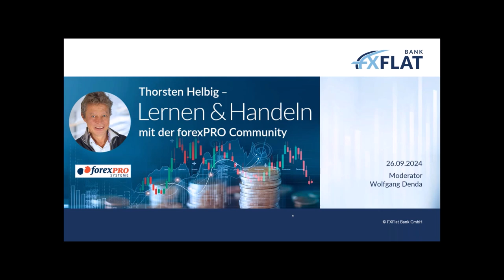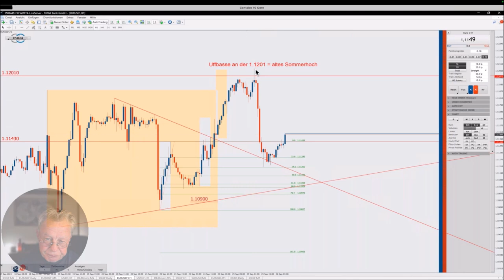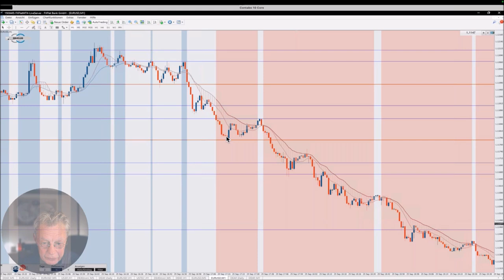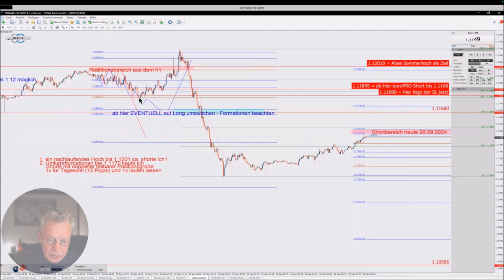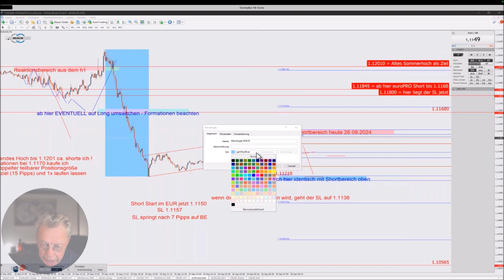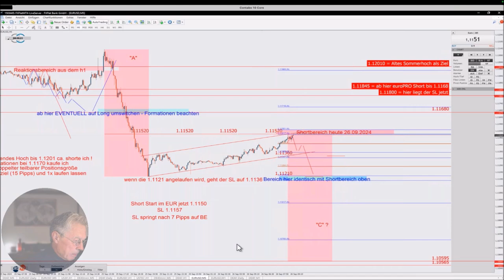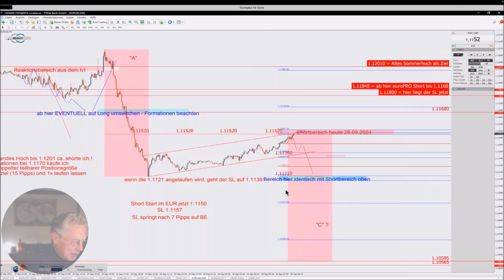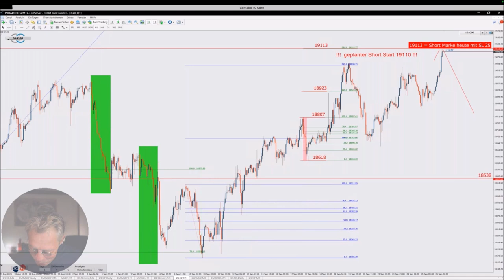Thorsten Helbig - Lernen & Handeln mit der forexPRO-Community 26.09.2024